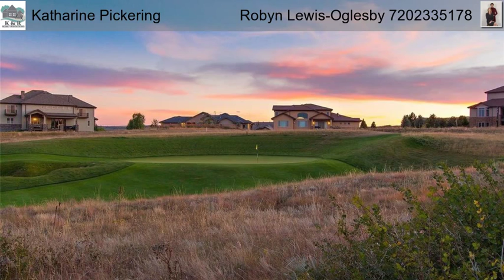5034 Rialto Dr, Parker CO 80134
5034 Rialto Dr,  Parker CO 80134

THIS IS THE ONE! GORGEOUS HOME BACKING TO #12 IN THE PRESTIGIOUS PRADERA GOLF COMMUNITY. 7 BEDS,7 BATHS WITH SOPHISTICATED EUROPEAN INSPIRED DESIGN ELEMENTS & HIGH END FINISHES THROUGHOUT. GOURMET KITCHEN. GRANITE COUNTERTOPS. SOFT CLOSE CABINETS WITH ROLL OUT SHELVES. UNDER CABINET LIGHTING. AFRICAN WALNUT FLOORING. WOODEN PLANTATION SHUTTERS. CROWN MOLDING. GRAND STAIRCASE. 2 STORY CEILINGS. RECESSED TRAY CEILINGS. SURROUND SOUND IN & OUT. MULTIPLE ENTERTAINMENT AREAS. SPACIOUS MASTER SUITE WITH UPDATED 5 PIECE BATH. HUGE TREX DECK WITH RETRACTABLE AWNING & REAR LOWER PATIO BOTH WITH MAIN LINE GAS CONNECTION. LOWER LEVEL HAS 220 READY TO GO FOR A HOT TUB. DOG RUN. CHILDREN'S PLAY AREA. AMPLE STORAGE & FLEX SPACE AREAS FOR MULTIPLE OFFICES OR SITTING ROOMS. ONE OF THE BEST LOTS IN PRADERA. PERFECTLY NESTLED IN THE TREES GIVING YOU PRIVACY & SANCTUARY AS YOU SIT IN YOUR ENCLOSED FRONT COURTYARD OR WATCHING GOLFERS. VIEWS OF PIKES PEAK. THIS MUST SEE HOME WILL TAKE YOUR BREATH AWAY!